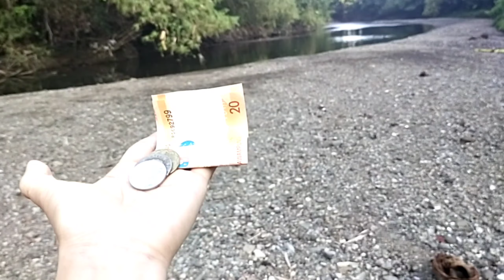Sa bukid dili uso ang hilam-os